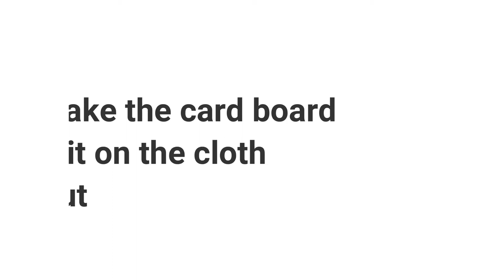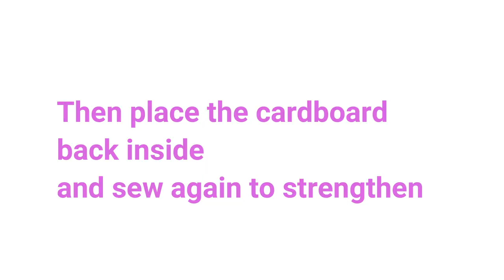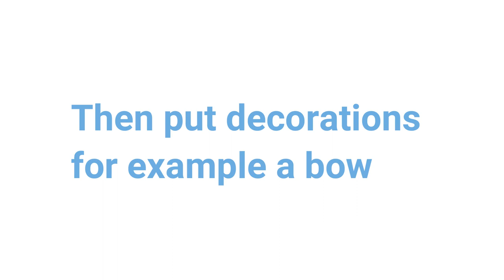How to make a beautiful mini skimmer style hat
A boater or a skimmer is a summer hat. We all wear them but wouldn't it be fun to make a mini version of it. You can learn how to make the hat in this video. I hope you enjoy and find it easy to make
let us know what other kind of content you would like to see in the comments below. :))